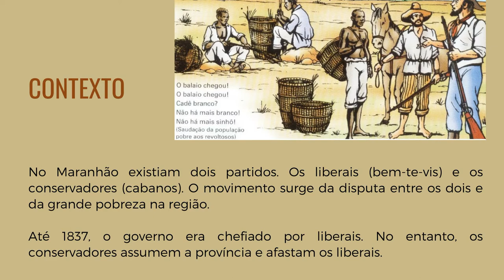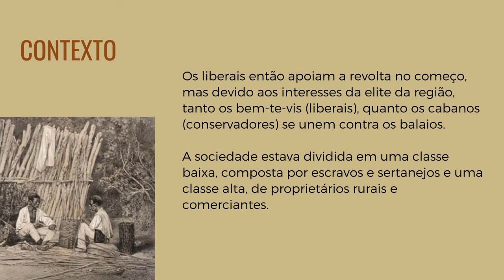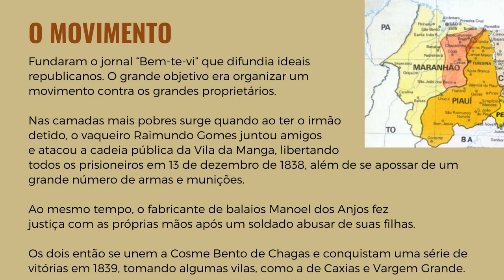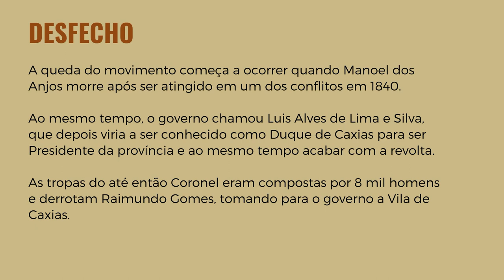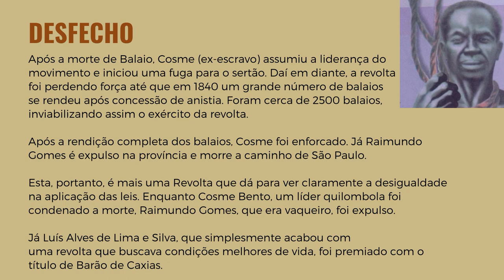Revolta da Balaiada I Aula resumida de história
Neste episódio apresento um resumo da Balaiada, que aconteceu no Maranhão entre 1838 e 1841. Saiba como surgiu, os motivos, as lideranças, os desdobramentos e como terminou.